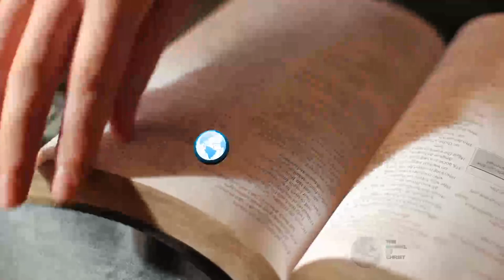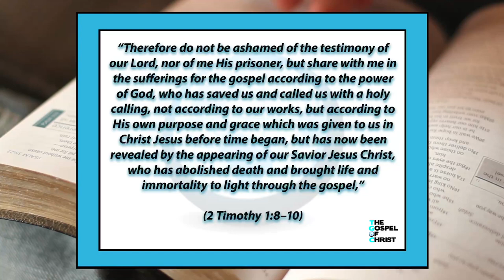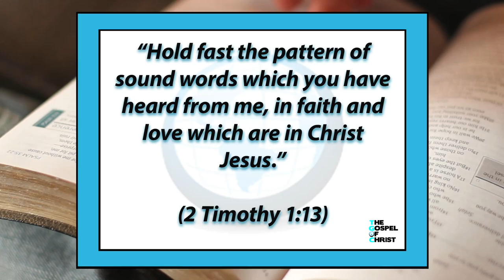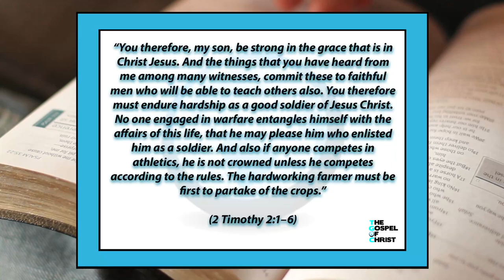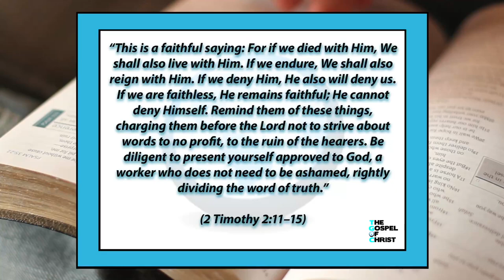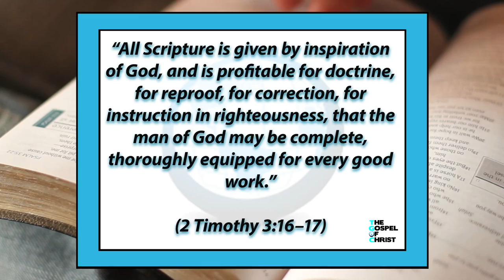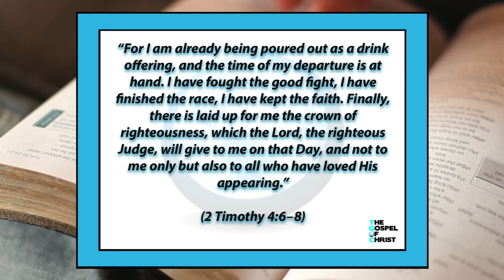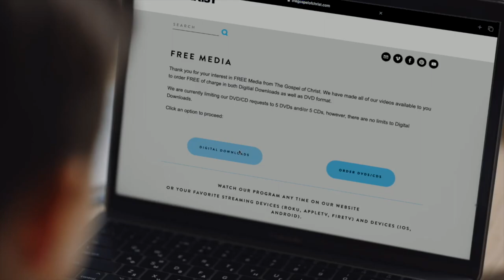2 Timothy - New Testament Books - The Gospel of Christ - 2 Timothy